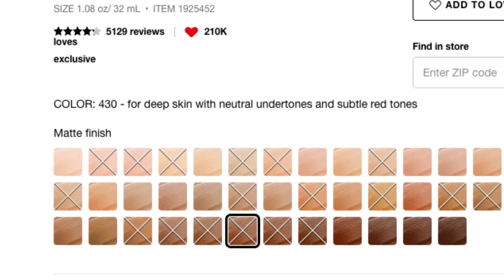5 Life-Changing Products From Beauty Editors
"It does not matter what time you put this shit on, it's gonna still look good, and that's what I need in my life."
Get these holy grail products here!:
Flower Lip Suede Matte Velvet Lip Chubby by Drew Barrymore

MUSIC
SFX Provided By AudioBlocks

STILLS
Vector soft colored abstract background
marigold_88/Getty Images
Abstract painted watercolor background on paper texture.
Shootdiem/Getty Images
Sephora Hosts Fenty Beauty By Rihanna Launches in Paris
Pascal Le Segretain / Staff/Getty Images
Red makeup mirror
belov1409/Getty Images
MET Presents Anglomania: The Costume Institute Benefit Gala
Peter Kramer / Staff/Getty Images
Glamour Celebrates 2017 Women Of The Year Awards - Arrivals
Dimitrios Kambouris / Staff/Getty Images

Particles gold glitter bokeh award dust abstract background loop
xleviathanx/Getty Images